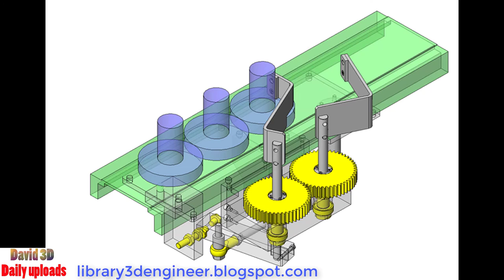Escapement Mechanism || Gear-driven opening/closing mechanism #100101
+ Purpose
The opening/closing action of an arm, stopper, etc., is driven by gears.
+ Target workpiece
Shape: stepped resin (PVC) part
Size: D100 x H90mm
Weight: 0.4kg
+ Design Specifications
Operating Conditions or Design Requirements
Opening/closing arm oscillation angle: 25°
Arm open (close) operation time: 0.2sec
Operating pressure: 0.3Mpa
+ Cylinder stroke: 50mm
Piston speed: 250mm/sec
Conveyor speed: 100mm/sec
Distance workpiece moves in arm operation time: L = 100 x 0.2/1 = 20mm
Outer dimensions: W247 x D410 x H279mm
+ Required Performance
Load: 164N or less (30 workpieces)
Selection Criteria for Main Components
To satisfy the required load, a f32 cylinder is selected.